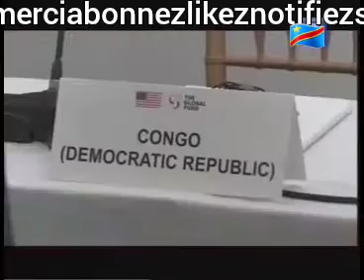LE SEJOUR DE FATSHI BETON A NEW-YORK AVANT SON DISCOURS AU NATIONS UNIES